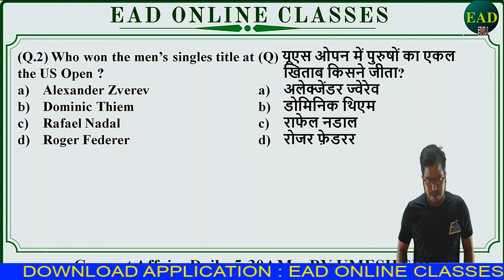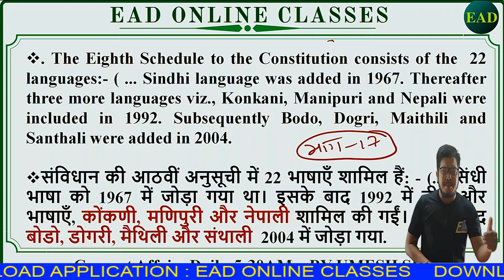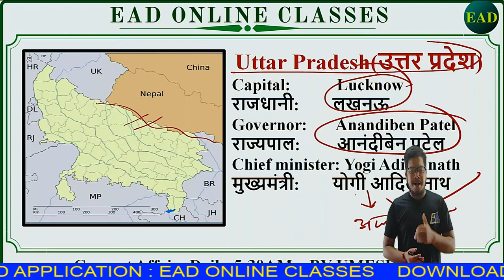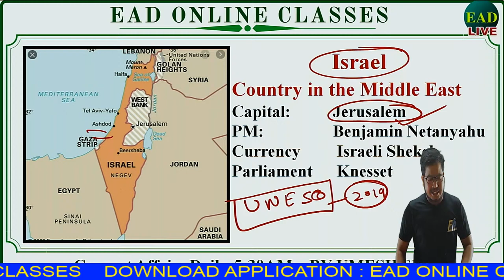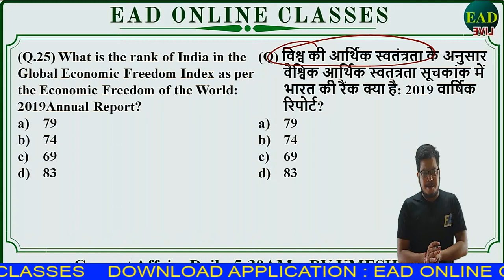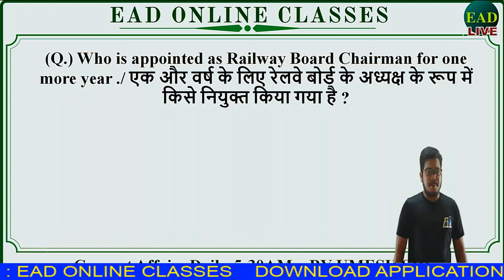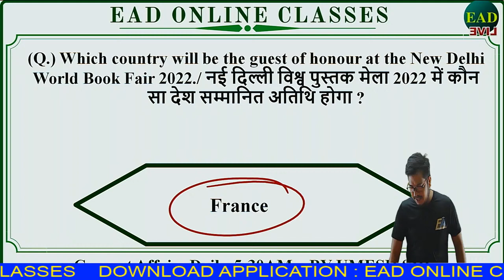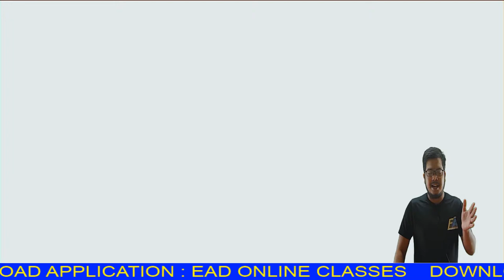Current Affairs 15th SEP 2020 By Umesh Sir